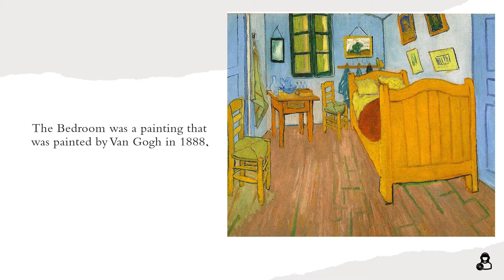The Bedroom by Catherine Demesticha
A fifth grade student will be presenting the bedroom by Vincent van Gogh.